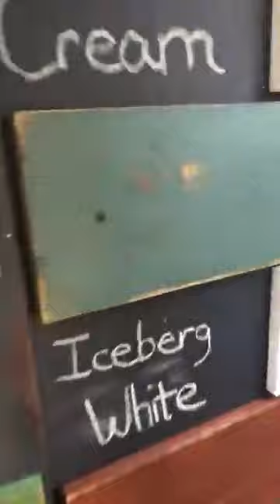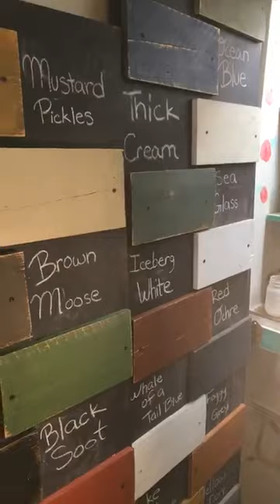Day 8 of the 20 day LIVE milk paint challenge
Sonia from Junk Monkey Paint Company gives this rocking chair a baby blue look and we're loving it! The milk paint colors' she mixes are Sea Glass and Iceberg White. She also uses our chalky style original paint in the color Black Velvet for stenciling.